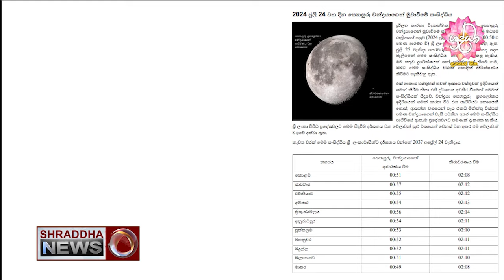සැගවෙන සෙනසුරු බලන්න ලාංකිකයින්ටත් අවස්ථාව